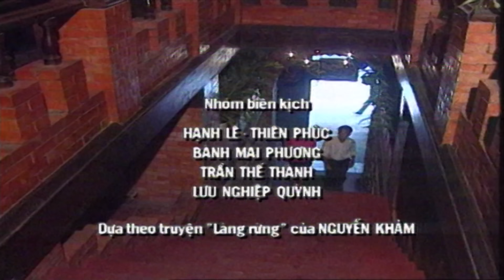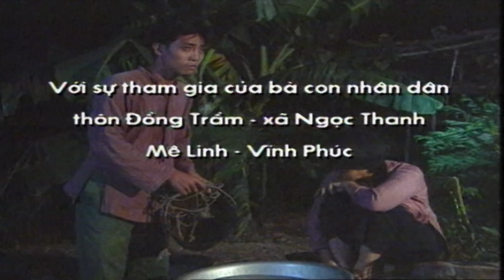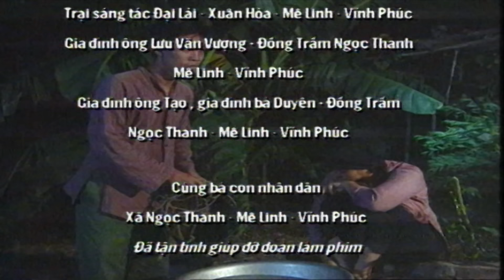Những Mảnh Đời Ngang Trái - Tập 7 | Phim Bộ Việt Nam Mới Hay Nhất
Đạo diễn: Vũ Châu
Diễn viên: